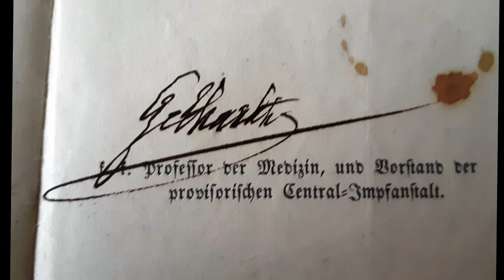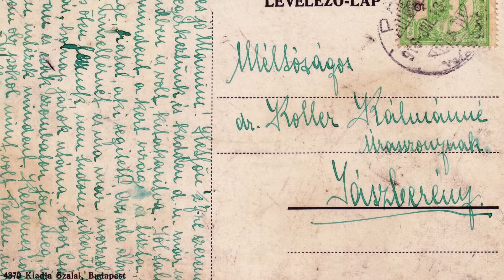Az eltűnt városkép nyomában – 2022.07.01. – A paksi Gebhardt-ház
A német származású közbirtokos Gebhardt család a Szent István tér sarkán lakott a 18. század közepétől sok éven keresztül. Az orvos családból egy országos hírű tudós is kikerült. Gebhardt Xavér Ferenc orvos, akadémikus nevéhez fűződik a himlő elleni oltóanyag hazai gyártását megalapozó intézet létrehozása és a magyar nyelvű orvosi szaknyelv megteremtése. Az eltűnt városkép nyomában című magazinunkban Dr. Hanol János helytörténész ismét izgalmas részletekkel szolgál a paksi Gebhardt-házról és családról.